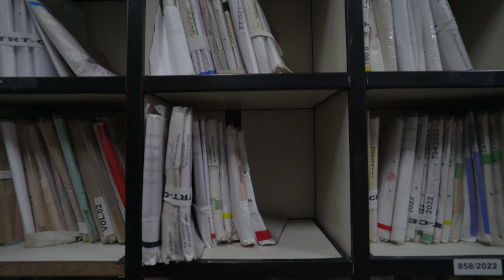Prêmio Destaque Institucional - Coordenadoria de Precatórios e Equipe do Mutirão GETEC